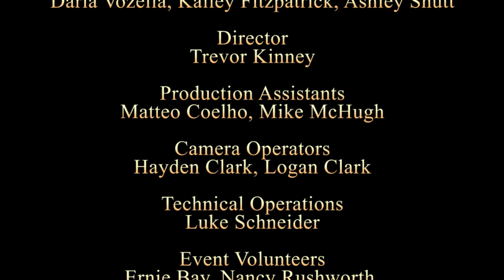Downtown Trick or Treat 2018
Downtown Trick or Treat by Reading Recreation